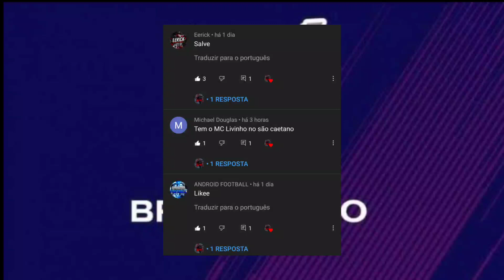FTS 22 MOD FIFA PRO 22 COM MULDIAL DE CLUBES E EUROPEU OFFLINE GRAFICOS HD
💥 Comente
💥 Compartilhe

💥💥TAGS IGNOREM💥💥